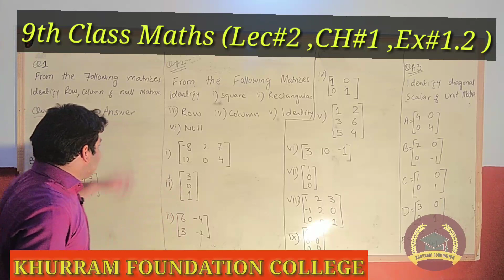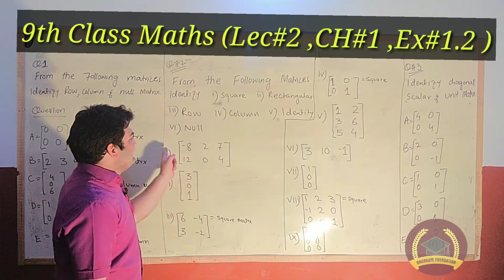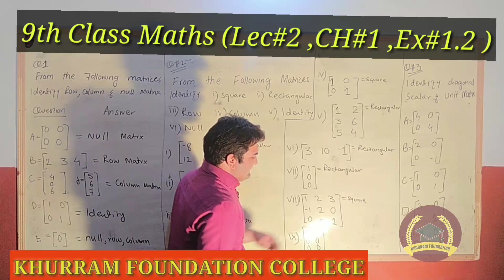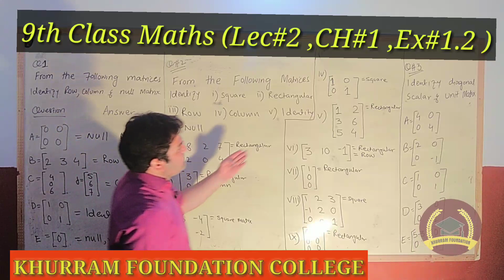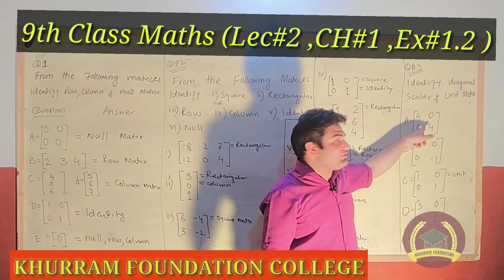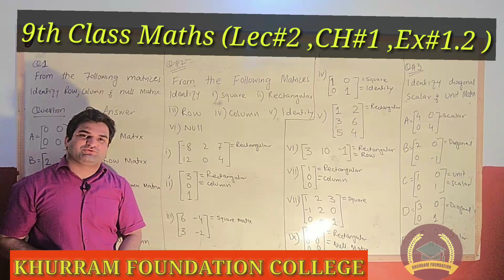LEC #2 IProf. KHURRAM SHEHZAD MOUGHAL I 9th Class Maths I EX # 1 I EX # 1.2 I PTB I EASY LECTURES I